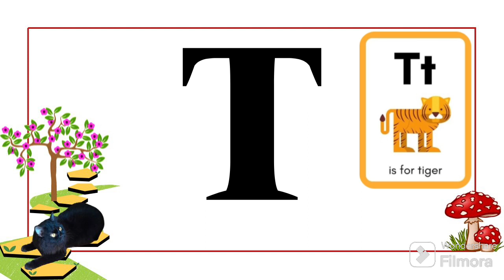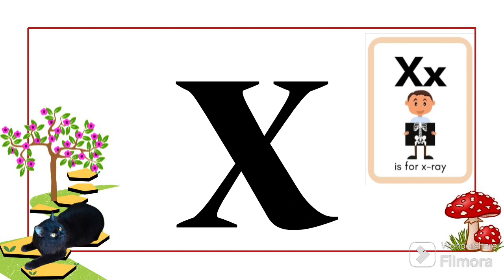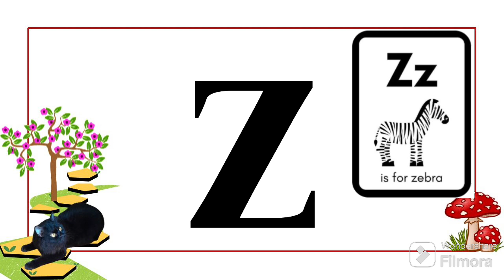English പഠിക്കാം എളുപ്പത്തിൽ ! | EPISODE -3